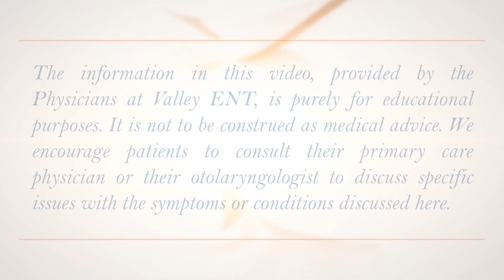Graves Disease & How Is It Different From Hashimoto’s Disease - Raquel Redtfeldt, M.D., FAAOA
Dr. Raquel Redtfeldt Presenting On Graves Disease & How Is It Different From Hashimoto’s Disease For Valley ENT